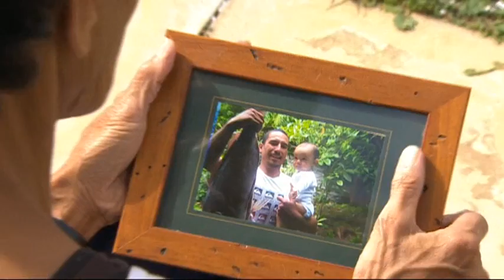Rangi Tapu: Mum relieved to have son’s body returned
For whānau of Rangi Tapu, the 25-year-old diver who went missing in January, the search for their son is over.